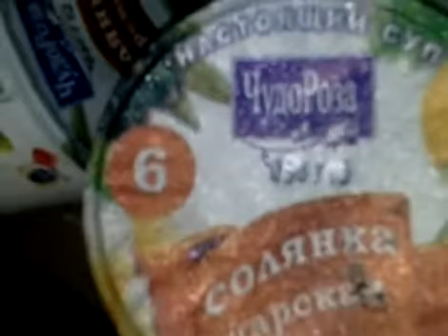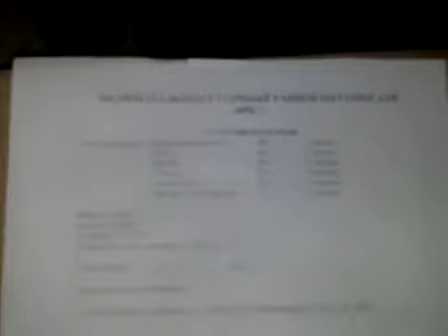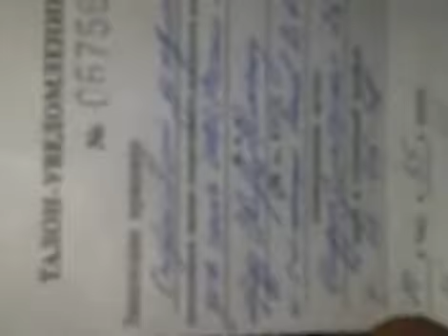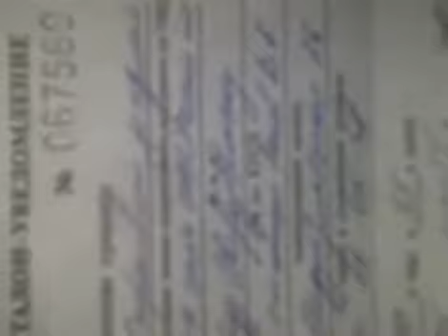The conditions in the detention center